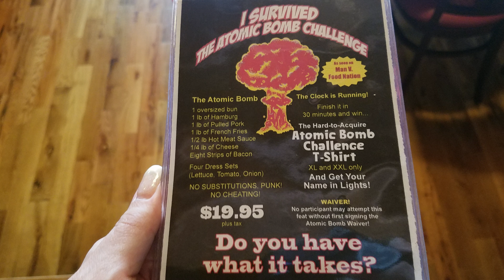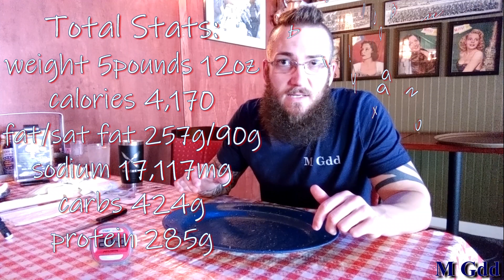Sticky Lips BBQ's Atomic Bomb Challenge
I am taking on The Atomic Bomb Challenge at Sticky Lips Pit BBQ located in Rochester, New York. This food challenge was on Man Vs. Food and not many people can say they have defeated this explosive challenge! I am hoping for a win and very much looking forward to seeing if I can handle another spicy challenge. Do you think I can handle the heat?

I hope you enjoy video 7 of my Buffalo Food Challenge Tour and I'll see you at the next challenge.